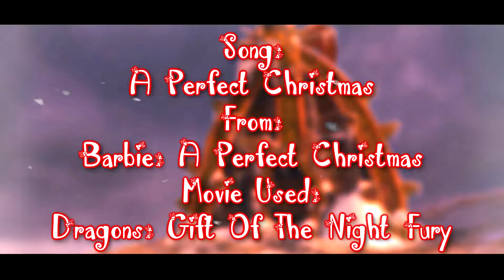Dragons: Gift Of The Night Fury ~ "A Perfect Christmas"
There is one text flaw in this that really bugs me but, I have already rendered this video about 7 different times now trying to get the colour right. ANYWAY, I hope ya'll enjoy x33. I know the lyrics and editing is more simple but, I really love the way the story went with the song.
Video Editor ~ Sony Vegas Pro 14
Thumbnail Editor ~ Fotojet